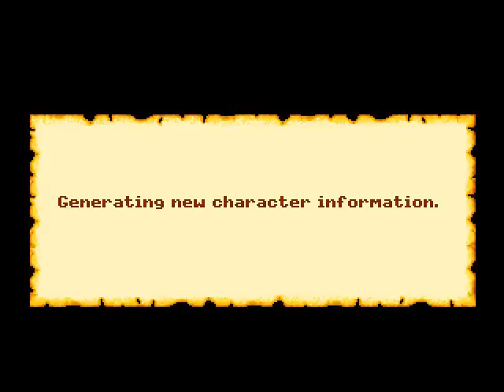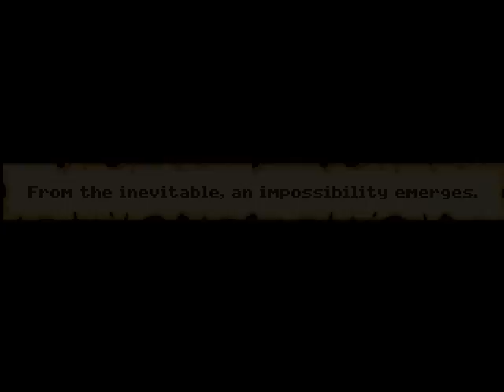Let's Play Ultima VI The False Prophet #2: Gargoyle bondage oh my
As if plot mcguffin gypsies weren't bad enough!